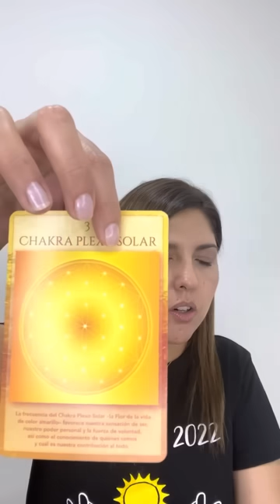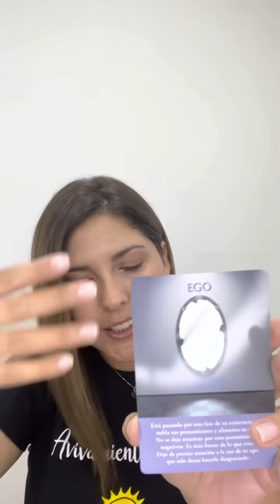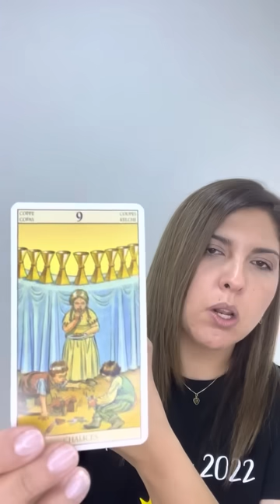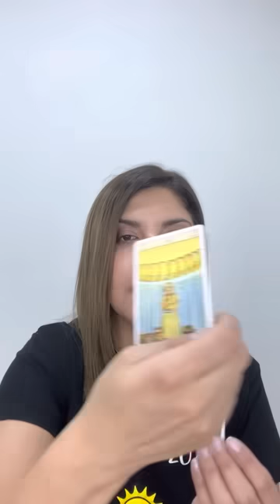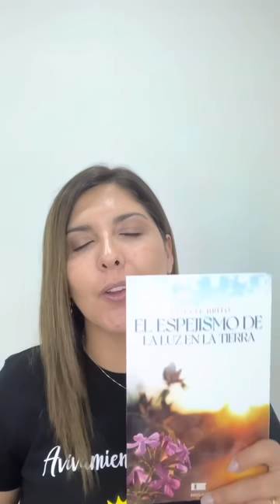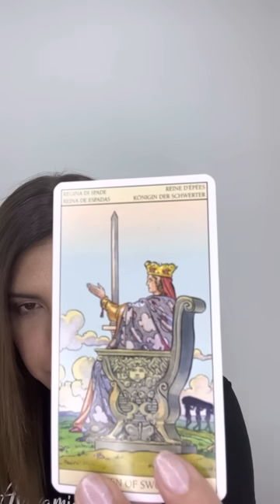ACUARIO ♒️ EL ÚLTIMO RUGIDO DE ESTA PERSONA GENERARÁ EL MEJOR CAMBIO DE TU VIDA. UN ÁNGEL TE AYUDARÁ